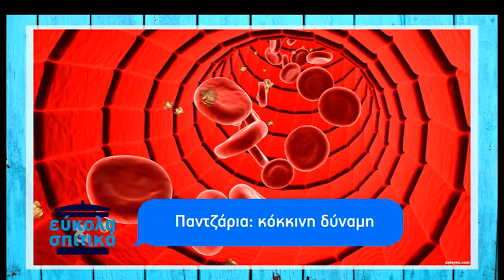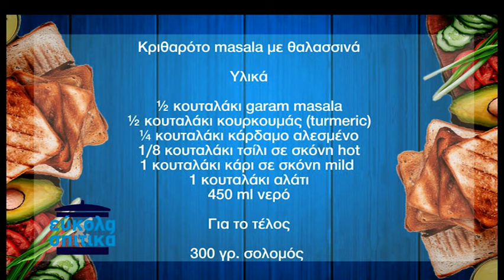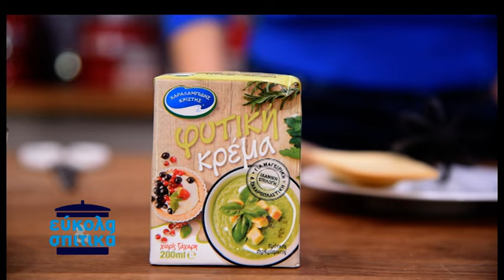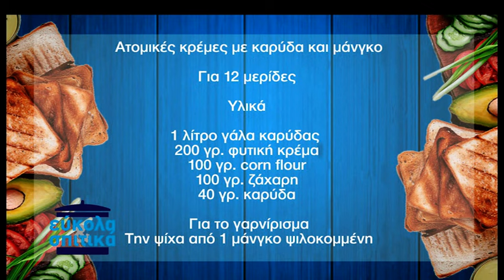Εύκολα & Σπιτικά επ.54 (2018-19) SigmaTV